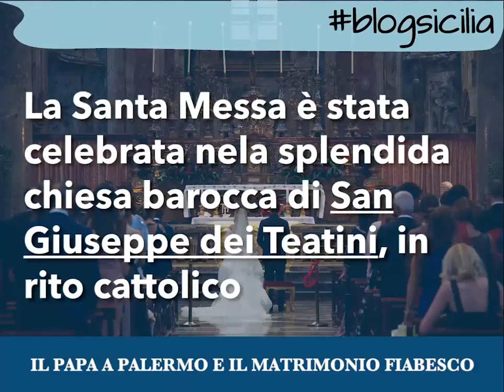Matrimonio fiabesco a Palermo | Blogsicilia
Matrimonio fiabesco a Palermo, si sposa la figlia dell'ex capo dei servizi segreti romeni